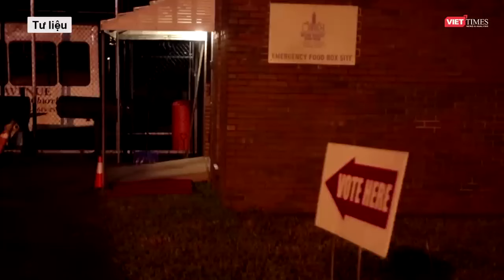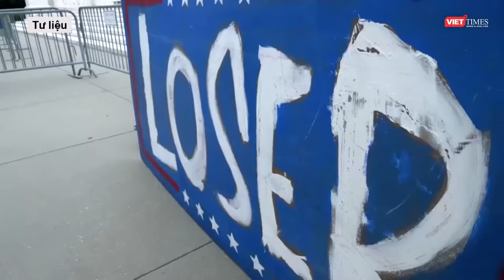BẦU CỬ TỔNG THỐNG MỸ 2024: ÔNG TRUMP "VÒ ĐẦU BỨT TAI" KHI BIẾT ÔNG PUTIN ỦNG HỘ BÀ HARRIS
Mới đây, tại Câu lạc bộ Kinh tế New York Ông Trump nói không biết phải nói gì về việc Tổng thống Nga Vladimir Putin tuyên bố ủng hộ Phó Tổng thống Kamala Harris, trong cuộc bầu cử Mỹ 2024.